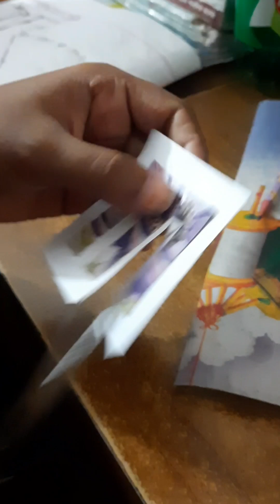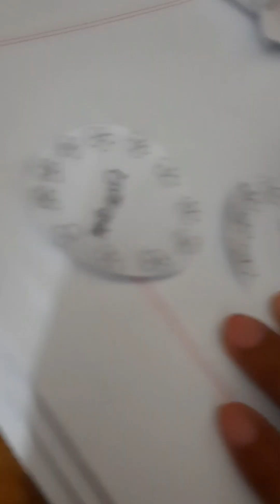শহীদ মিনার || Shaheed Minar